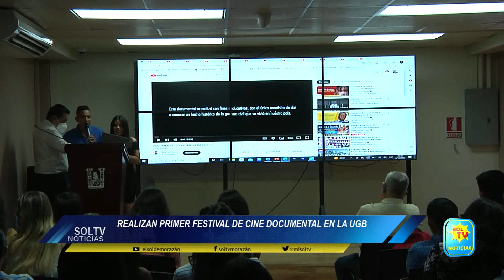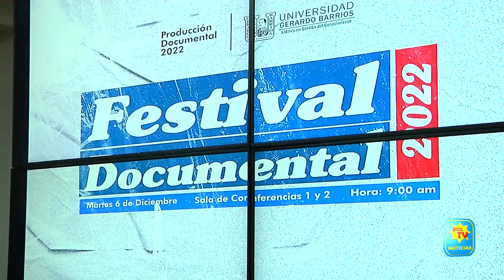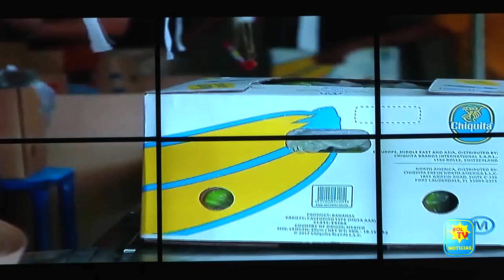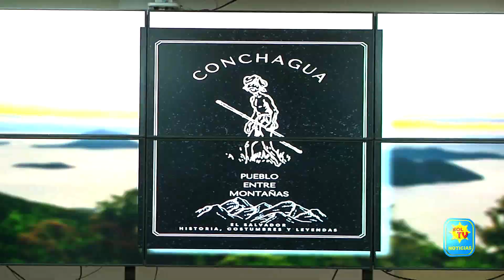REALIZAN PRIMER FESTIVAL DE CINE DOCUMENTAL EN LA UGB